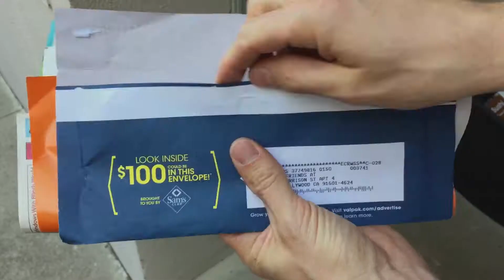Day Dream Coupons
With the election over, you can now go back to your regularly scheduled junk mail…